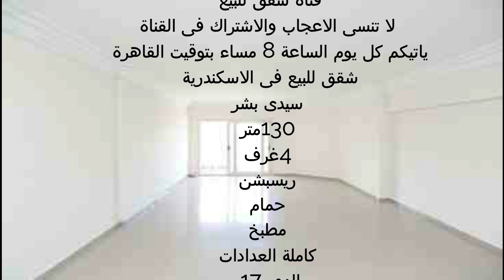شقة للبيع فى سيدى بشر بحرى 4غرف وريسبشن كاملة العدادات اسانسير الترا سوبر لوكس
اعلانات شقق للبيع
شقق